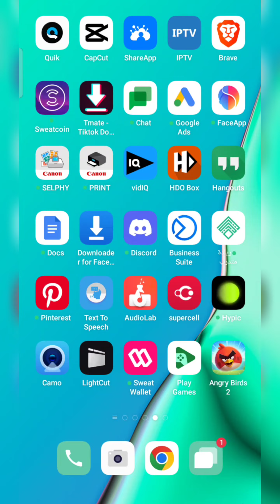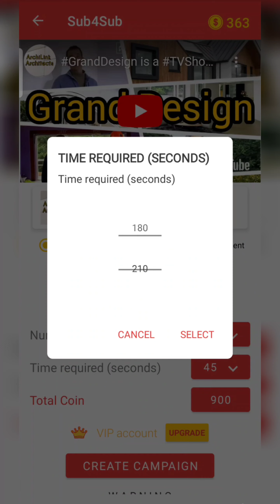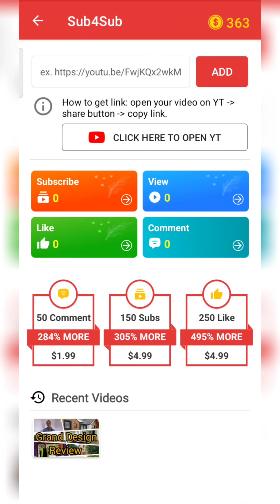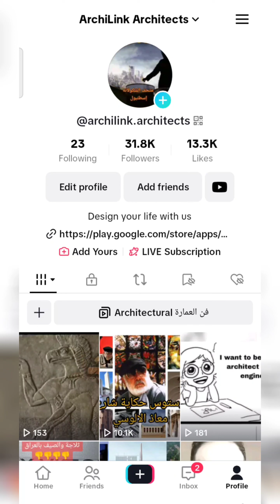Build Your YouTube Channel from Scratch: Sub4Sub Secrets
ابني قناتك من الصفر sub4sub

رابط البرنامج والدعوة

قناتي على التيكتوك